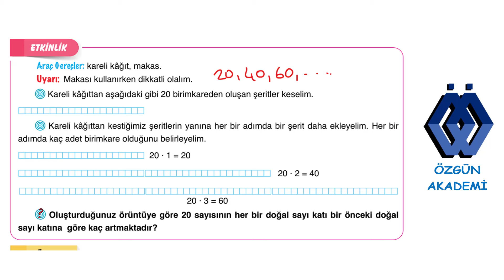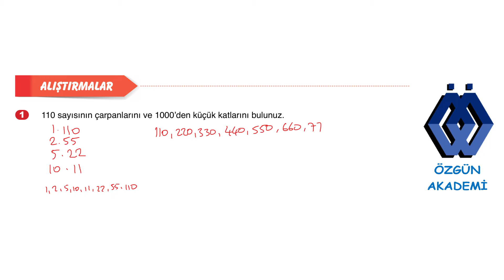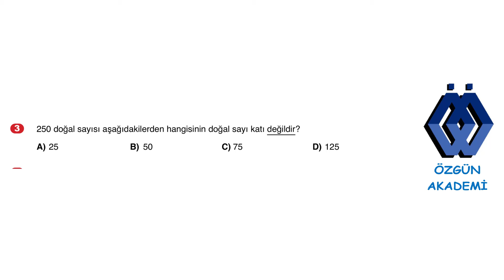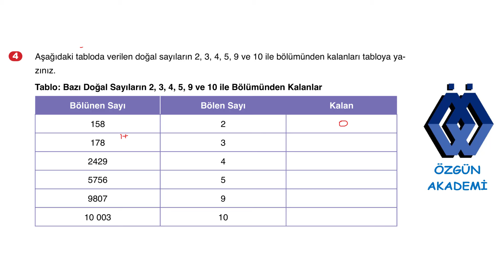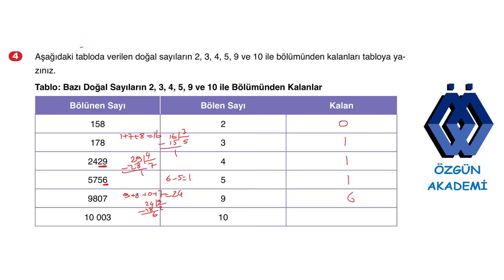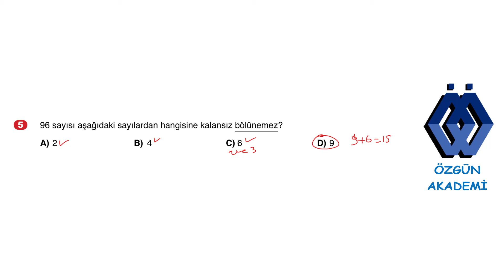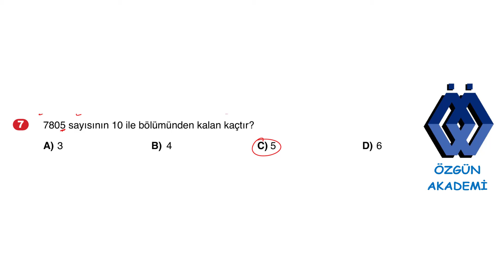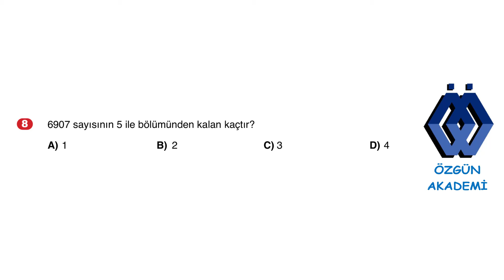6. SINIF MATEMATİK DERS KİTABI DOĞA YAYINLARI 36, 38 VE 46. SAYFA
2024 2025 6. SINIF MATEMATİK DERS KİTABI DOĞA YAYINLARI Doğal Sayıların Çarpanları ve Katları Kalansız Bölünebilme Kuralları 36, 38 VE 46. SAYFA üslü ifadeler, işlem önceliği, işlemlerde kolaylık, problem çözme, problem kurma konular. #6.sınıf